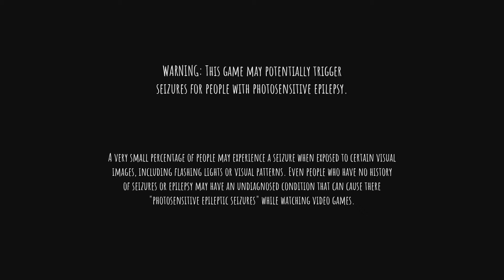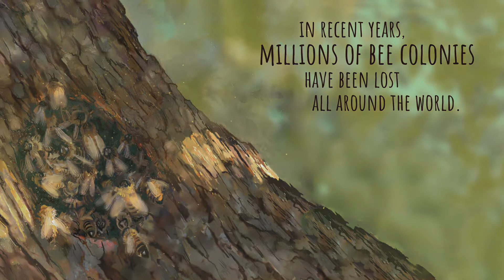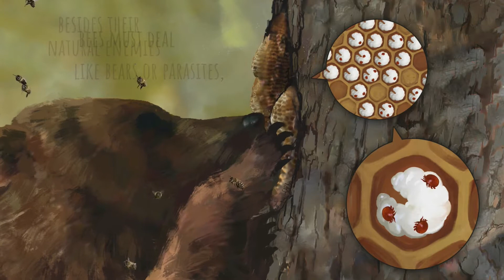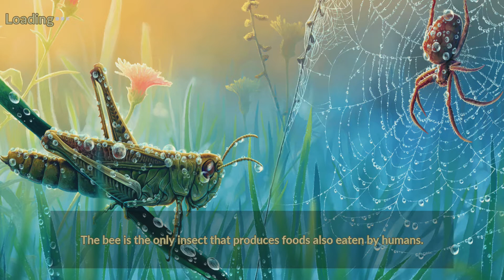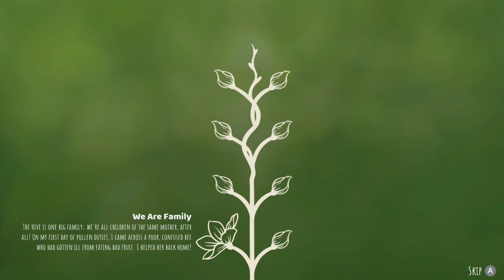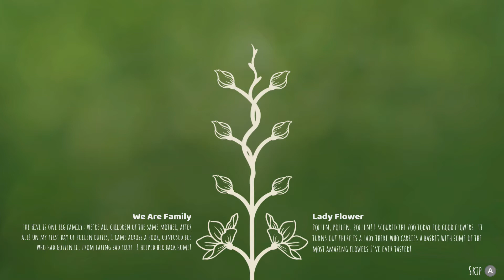Foxeh Plays: Bee Simulator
Bug Fables 2, Vi's Big Adventure

This game is really good though, it's exactly what I was hoping a game called Bee Simulator would be. Incredibly charming lill bee game.